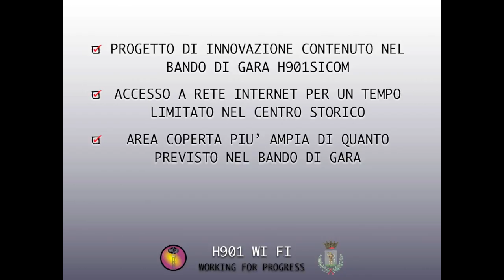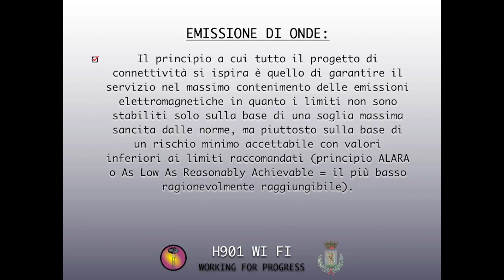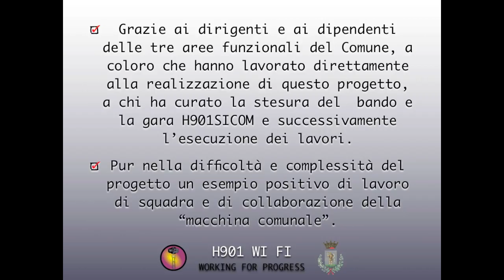WORK FOR PROGRESS - Il WiFi pubblico a San Giovanni Valdarno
presentazione del progetto della rete wi-fi nel centro storico.